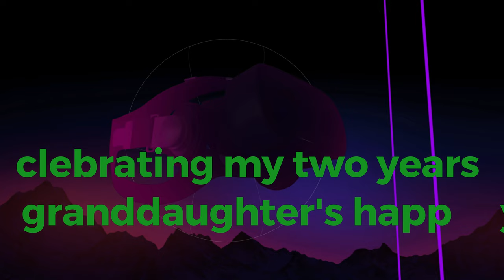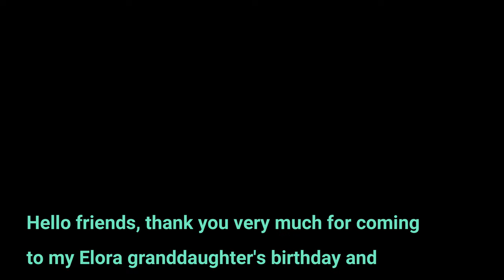Celebrating to my granddaughter two years Happy birthday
Dear Elora,

Happy birthday to our sweet little girl! You bring so much joy and love to our lives. Watching you grow and learn every day is a true blessing. We can't wait to see all the wonderful things you will do in the coming year. Enjoy your special day, full of fun and laughter!

[Your Name]